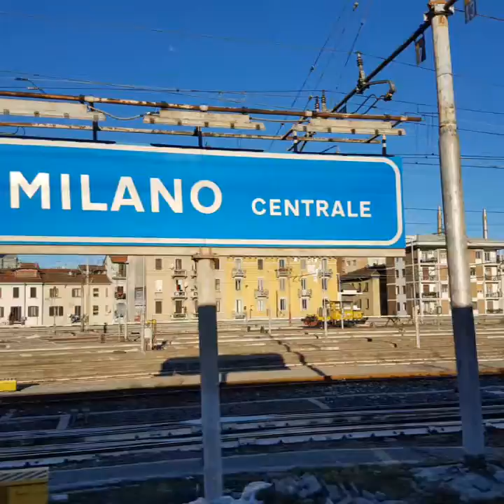Milano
Viaggio a Milano